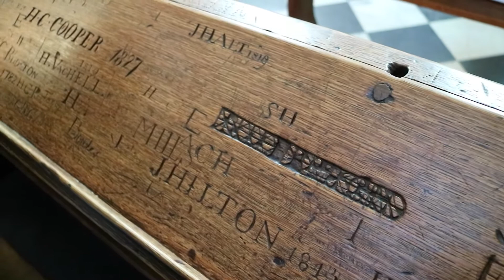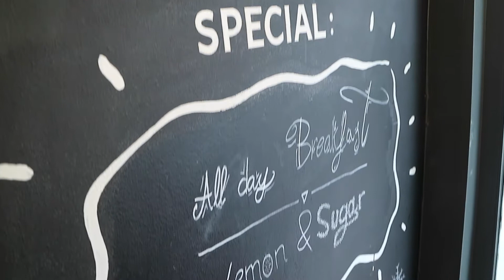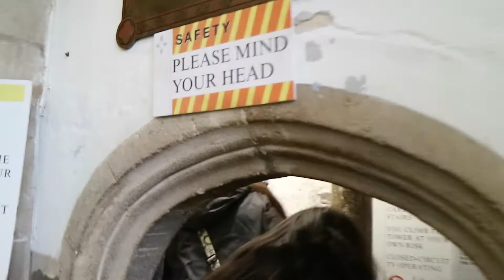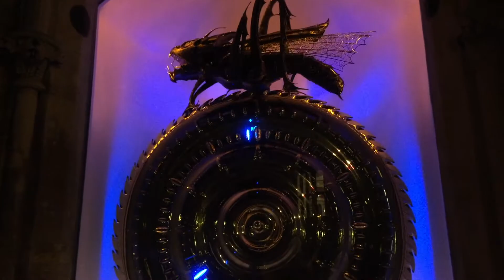TOWER CLIMBING + A FUDGE MAKER :: Cambridge Day 2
CAT'S OUTTA THE BAG

Created by MCat Loftis

Logo Design: Ivy Roberts
Logo Format: Christen Barber

Much Love,
MCat